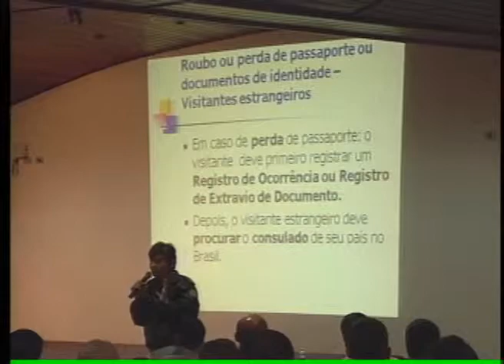BAND CIDADE 1ª EDIÇÃO 28 06 2013 PARTE 3